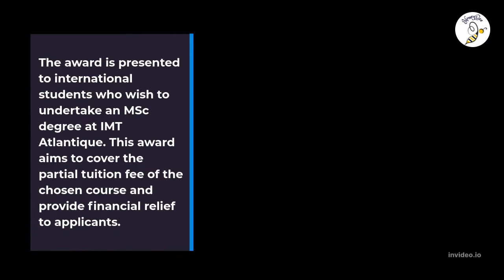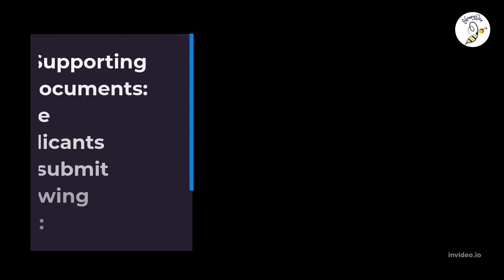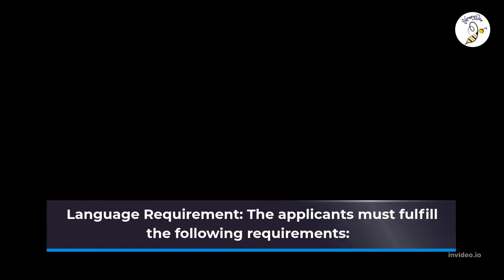Excellence Scholarships for International Students at IMT Atlantique, France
Scholarships provide free learning opportunities to students who demonstrate a high level of achievement, talent and service.  International scholarships are widely available to students who meet the eligibility requirements.
Check out this video to learn more about how to get an information of International Scholarship.